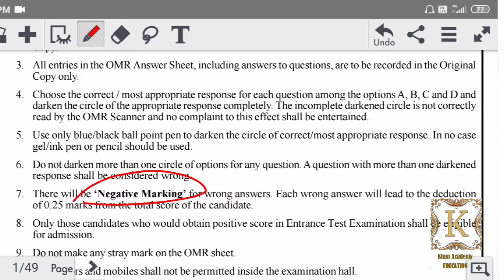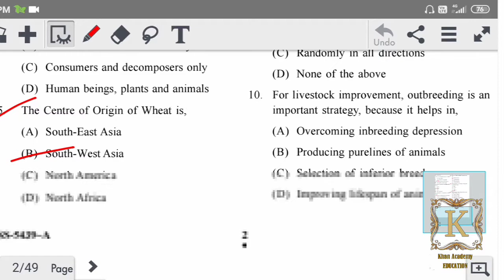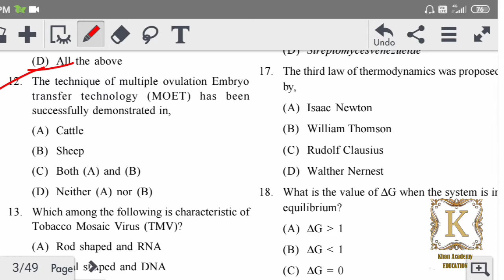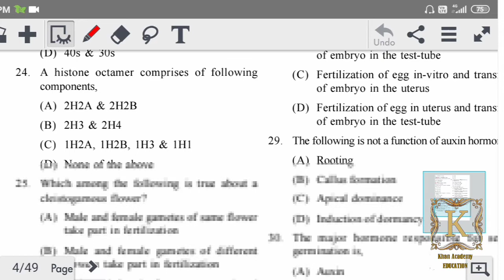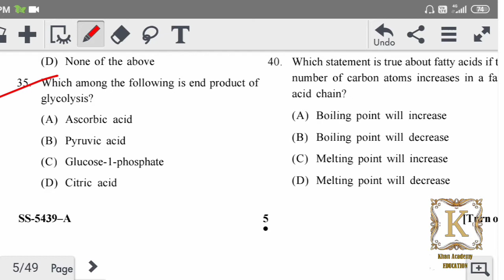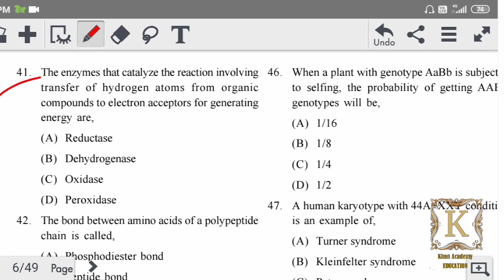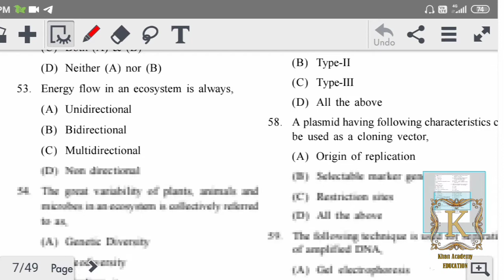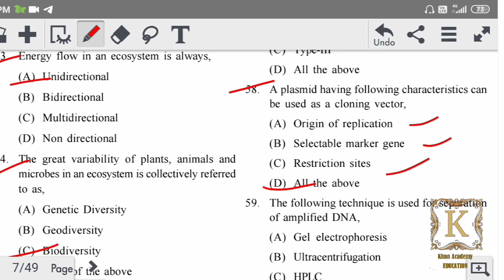Bio Resources Entrance Paper (2021) Official Answer Kashmir University.